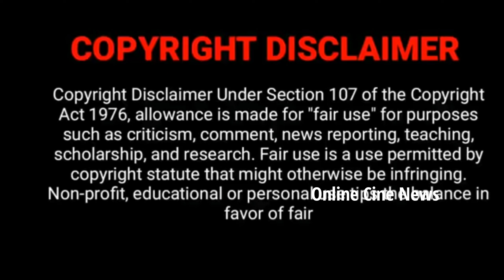WOW! Vinven😍 செம Fun Video | Chithi 2 Serial Kavin, Venba in Maathi Yosi Game Show Chithi2 Serial